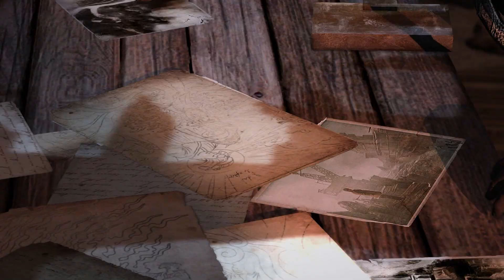ಯಾರು ಈ ವಿಚಿತ್ರ ವ್ಯಕ್ತಿ Tomb Raider 🔥🔥🔥\ Kannada Gameplay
Gaming Warrior ಕನ್ನಡಿಗ
Gaming Warrior Kannada